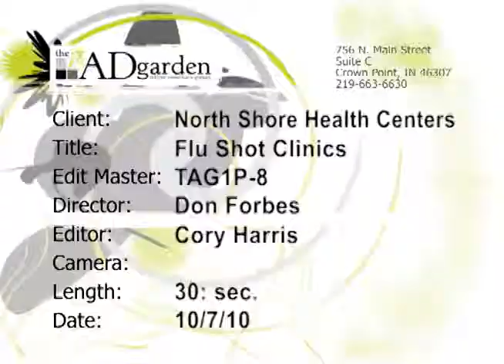NorthShore Health Centers Flu Shot Clinics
Learn more about NorthShore Health Center's Flu Shot Clinics!